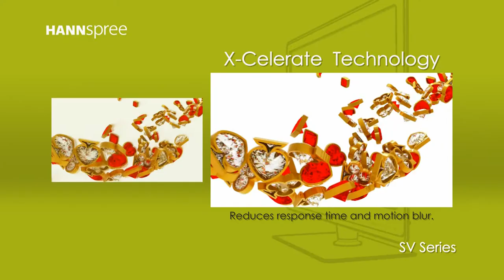Hannspree SV Widescreen LED TV Series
Take a tour of our latest widescreen LED TV series, the SV.